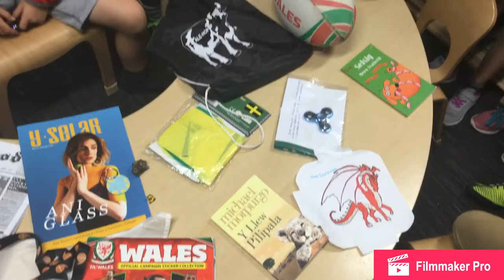Clwb Cymraeg Ysgol Bro Dyfrdwy - Capsiwl Amser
Flog cyntaf‪ Clwb Cymraeg Ysgol Bro Dyfrdwy lle mae aelodau'r Clwb yn claddu Capsiwl Amser i'w agor yn 2050. Mi wnaeth aelodau'r Clwb rhoi pethau Cymraeg roedd yn bwysig iddyn nhw. Mi fydd y capsiwl yn cael ei agor yn 2050, yn gobeithio bydd targed y llywodraeth o 1 miliwn o siaradwyr Cymraeg wedi ei gyflawni. Yn y flog yma mae rhai o aelodau'r clwb yn egluro pam bod nhw wedi dewis yr eitemau penodol i roi yn y capsiwl.

This is the first vlog by members of the Clwb Cymraeg from Ysgol Bro Dyfrdwy, where members of the club buried a time capsule that will be opened in 2050. Members of the club included important Welsh thing that were important to them in the capsule. The capsule will be opened in 2050, where we hope that the Governments target of a million Welsh speakers will be achieved. In this vlog, some of the members of the club explain why they've chosen their particular items, and included them in the capsule.